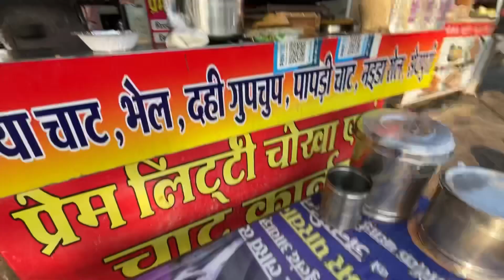Chhattisgarh Most famous prem Litti Chokha available @ Rs 60/- only |Indian street food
Raipur Most famous Litti Chokha Centre |MostTrending Litti chokha of India|Indian street food

mostfamouslittichokha

famous litti chicken in patnafamous litti chokha in mumbai
famous litti chokha shop in delhi
famous litti chokha shop in kolkata

Chhattisgarh Famous Tawa Litti Chokha In Raipur Rs.

💥Chapter👇